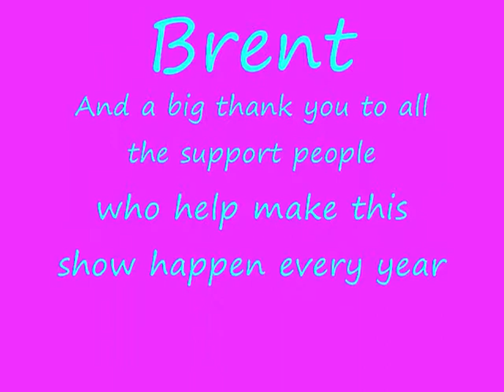Gypsy Mystique 2013 Troupe Zephyr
break beat